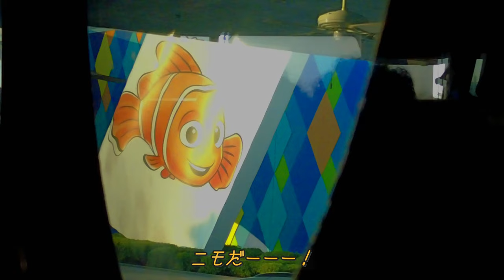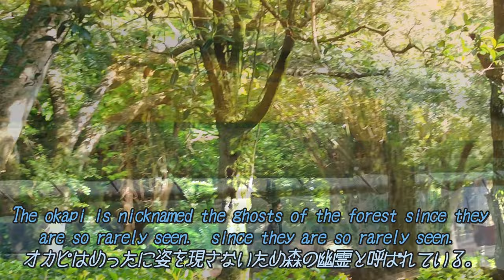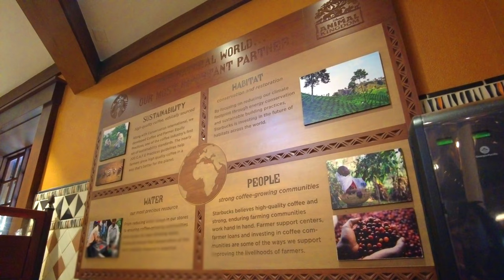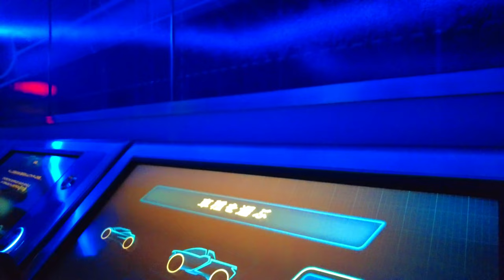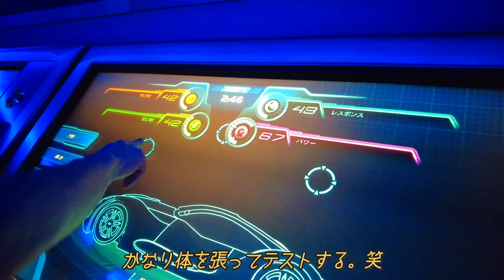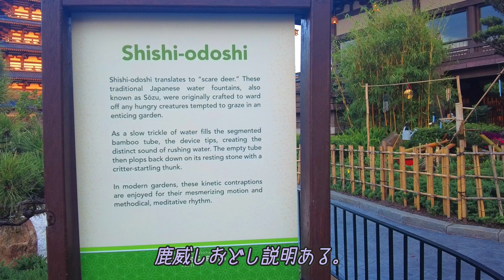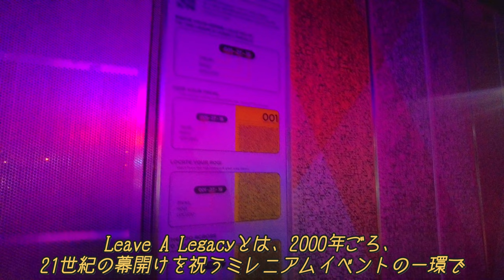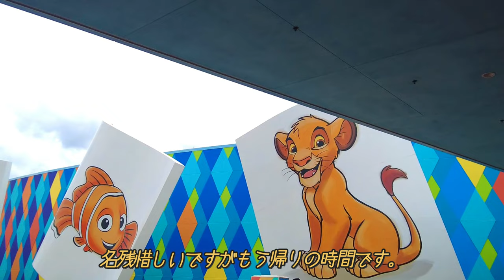［Disney World Trip］Animal Kingdom 、Epcotで大興奮😆｜念願のArt of Animation Resort宿泊！ライオンキング愛強め旅🦁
▷2023年夏に、アメリカ3都市周遊新婚旅行をしました。

［3都市］
・New York（ニューヨーク）
・Orlando（オーランド）←フロリダディズニー
・Boston（ボストン）

今回は第二弾、オーランド編です。
滞在日数3日弱の弾丸WDW（Walt Disney World）！
滞在時間こそ短いですが、私のやりたいを全部やり尽くした、
後悔なし！大満足！の詰め込み旅になりました。笑

是非楽しんでご覧いただければと思います🦁

📖My Husband's Diary（夫の日記）
・【アメリカ旅行4日目】ウォルトディズニーVS札束ビンタ_2023年5月29日(月)
・【アメリカ旅行5日目】マグカップ絶対欲しいマンが起こした奇跡_2023年5月30日(火)
・【アメリカ旅行6日目】大きすぎるルフィの背中_2023年5月31日(水)

✈️Flight
・Orlando International Airport （MCO）（オーランド国際空港）

🚌Shuttle Bus
・Mears Connect（ミアーズコネクト）

🏨Hotel
・Disney's All-Star Movies Resort（ディズニーズ・オール＝スター・ムービーズ・リゾート）

・Disney's Art of Animation Resort（ディズニー・アート・オブ・アニメーション・リゾート）

🌳Thema Park
・Disney's Animal Kingdom Theme Park（ディズニーズ・アニマル・キングダム・テーマパーク）

・Disney's Typhoon Lagoon Water Park（ディズニーズ・タイフーン・ラグーン・ウォーター パーク）

🎥Camera
・DJI Pocket 2

▷Opening
00:00

▷DAY3
02:30 Disney's All-Star Movies Resort

▷DAY4
05:34 Disney's Animal Kingdom Theme Park

▷DAY5
18:28 World Premiere Food Court
18:56 EPCOT
26:07 Disney's Typhoon Lagoon Water Park
26:26 Animal Kingdom Starbucks Mag
28:30 EPCOT
32:26 Leave A Legacy
33:01 Disney's Art of Animation Resort

▷DAY6
35:00 Landscape of Flavors Dining located in Disney's Art of Animation Resort
35:18 Walking around the hotel
38:58 Orlando International Airport